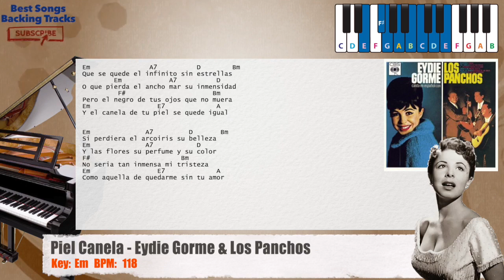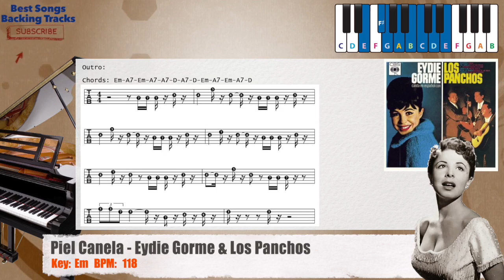🎹 Piel Canela - Eydie Gorme & Los Panchos Piano Backing Track with chords and lyrics